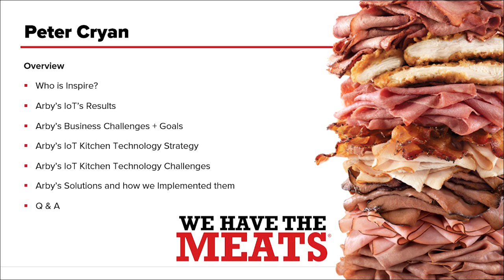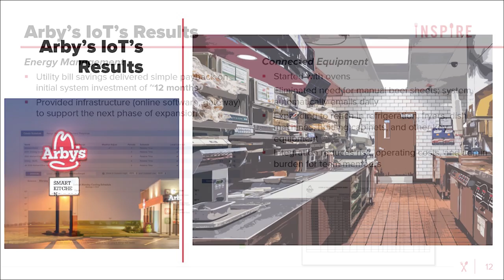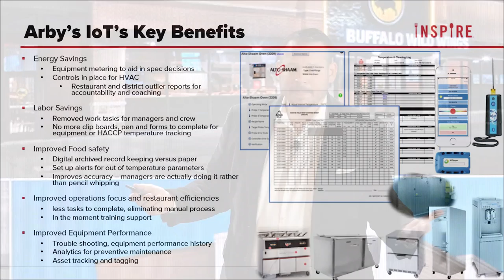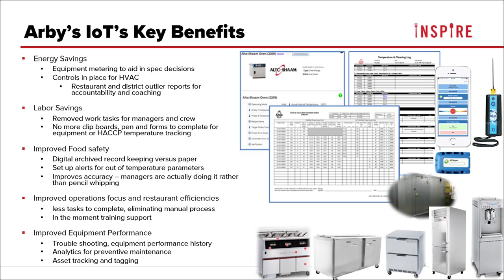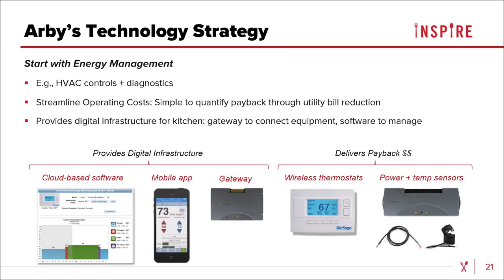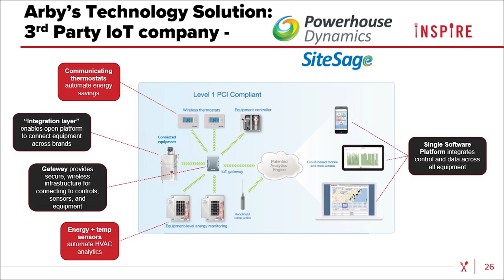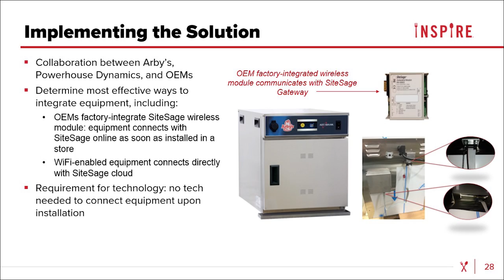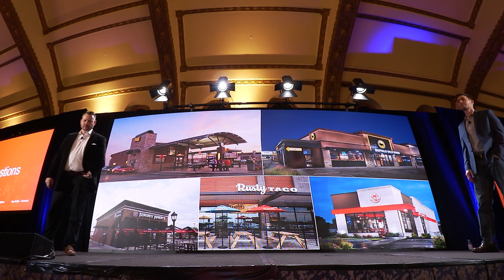How Inspire Brands Saves Money with IoT & Smart Kitchens / Peter Cryan (Arby's) at RestaurantSpaces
Peter Cryan and Alex Wolfe of Inspire Brands share how they are saving millions of dollars in operating costs each year for Arby’s restaurants and plan to expand their platform into the rest of Inspire Brands restaurants. Learn how IoT and smart kitchen tech can save you money, while making food and equipment safer all while making the restaurant manager's job easier.

This presentation was recorded in Pasadena at RestaurantSpaces 2020. Produced by influence group, RestaurantSpaces is an annual one-of-a-kind retreat bringing together executives in design, development, and tech, to explore the future of the restaurant.